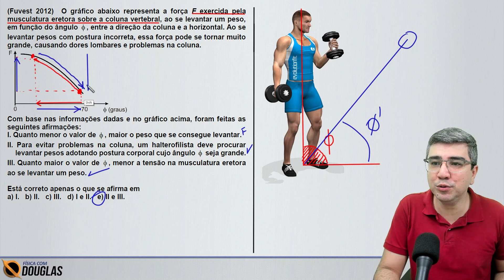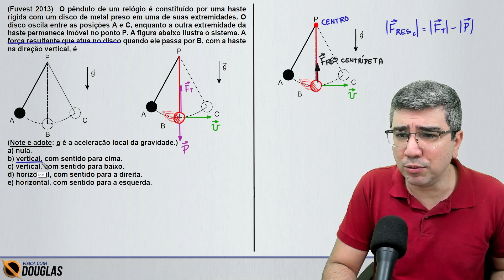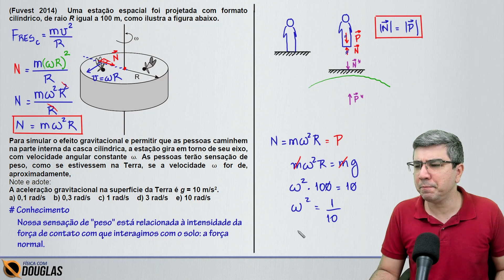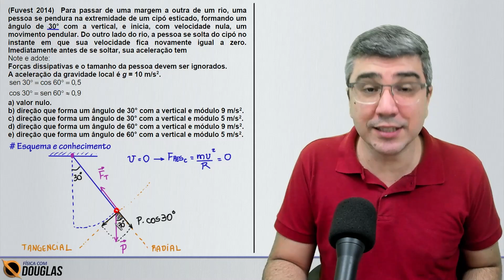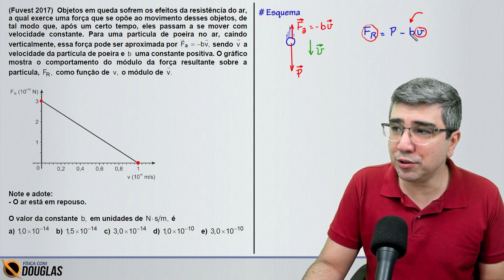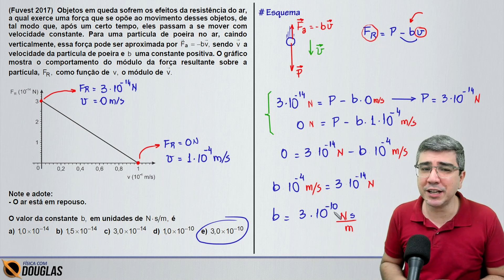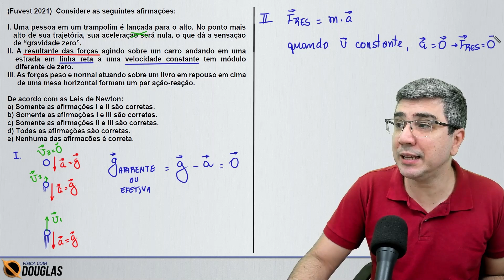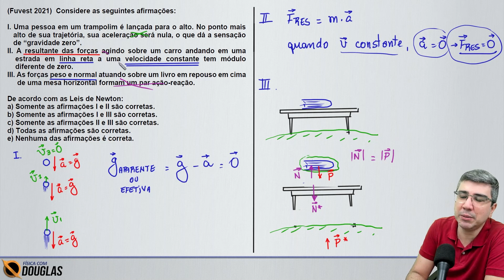Todas as questões de Leis de Newton em 11 anos de Fuvest 1ª fase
00:43 (Fuvest 2012)  O gráfico abaixo representa a força F exercida pela musculatura eretora sobre a coluna vertebral, ao se levantar um peso, em função do ângulo  , entre a direção da coluna e a horizontal. Ao se levantar pesos com postura incorreta, essa força pode se tornar muito grande, causando dores lombares e problemas na coluna.

04:48 (Fuvest 2013)  O pêndulo de um relógio é constituído por uma haste rígida com um disco de metal preso em uma de suas extremidades. O disco oscila entre as posições A e C, enquanto a outra extremidade da haste permanece imóvel no ponto P. A figura abaixo ilustra o sistema. A força resultante que atua no disco quando ele passa por B, com a haste na direção vertical, é

07:29 (Fuvest 2014)  Uma estação espacial foi projetada com formato cilíndrico, de raio R igual a 100 m, como ilustra a figura abaixo.

13:03 (Fuvest 2014)  Para passar de uma margem a outra de um rio, uma pessoa se pendura na extremidade de um cipó esticado, formando um ângulo de 30° com a vertical, e inicia, com velocidade nula, um movimento pendular. Do outro lado do rio, a pessoa se solta do cipó no instante em que sua velocidade fica novamente igual a zero. Imediatamente antes de se soltar, sua aceleração tem

17:57 (Fuvest 2017)  Objetos em queda sofrem os efeitos da resistência do ar, a qual exerce uma força que se opõe ao movimento desses objetos, de tal modo que, após um certo tempo, eles passam a se mover com velocidade constante. Para uma partícula de poeira no ar, caindo verticalmente, essa força pode ser aproximada

23:14 (Fuvest 2021)  Considere as seguintes afirmações:

I. Uma pessoa em um trampolim é lançada para o alto. No ponto mais alto de sua trajetória, sua aceleração será nula, o que dá a sensação de “gravidade zero”.
II. A resultante das forças agindo sobre um carro andando em uma estrada em linha reta a uma velocidade constante tem módulo diferente de zero.
III. As forças peso e normal atuando sobre um livro em repouso em cima de uma mesa horizontal formam um par ação-reação.

Quer aprender Física comigo? Prepare-se para o ENEM e para os vestibulares (Fuvest, Unicamp, Unesp)!